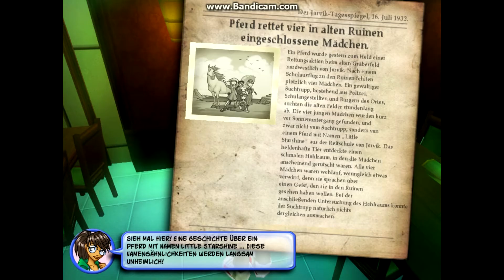Starshine-Episode1: Lets Play-Level 3 (German)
WIe ihr alle wisst ist es der Anfang von Star Stable Online gewesen. Starshine Legacy ist eine alte version von dem was wir jetzt Online sehen. Natürlich wurde einiges erweitert, sowie auch verbessert.
Hier zeige ich euch auch die alten Spiele noch von Star Stable selber. Ich wünsche euch dabei viel spaß :)

/If you all know it has been the beginning of Star Stable Online. Starshine Legacy is an old version of what we see online now. Of course, a lot was expanded, as well as improved.
Here I show you also the old games of Star Stable itself. I wish you a lot of fun :)